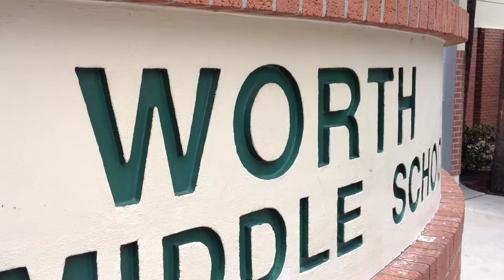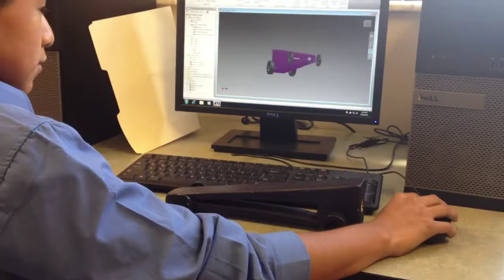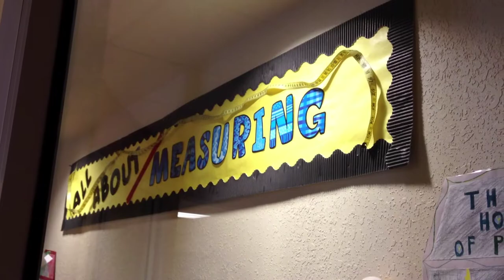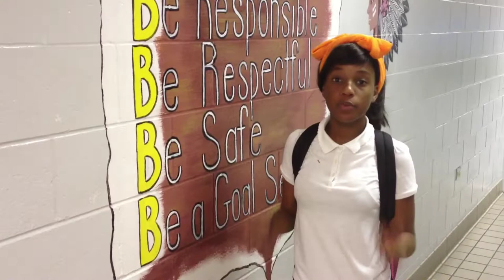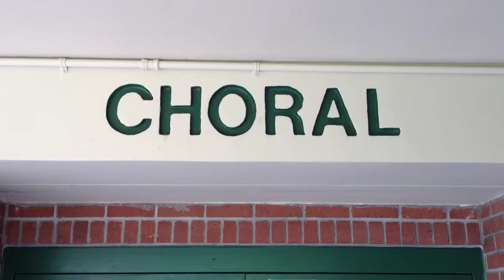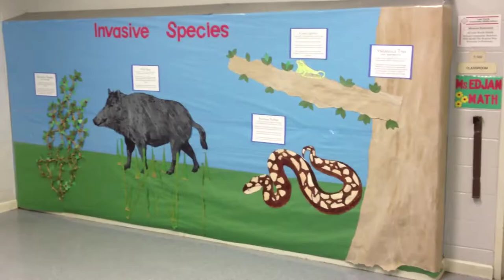Warrior Focus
Lake Worth Middle School Warriors